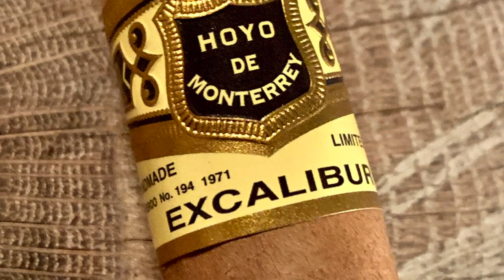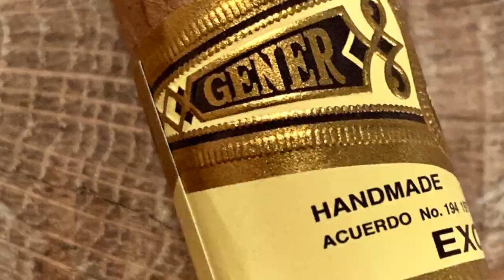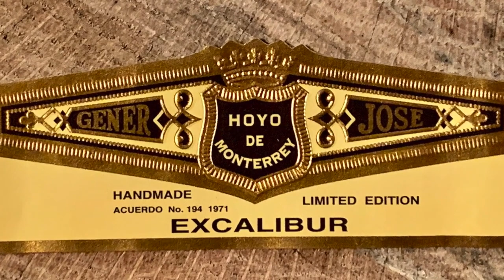Mr. Charuto - Hoyo de Monterrey Excalibur #3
Review e historia da versao nao-cubana deste blend popularissimo em todos mercados do mundo.